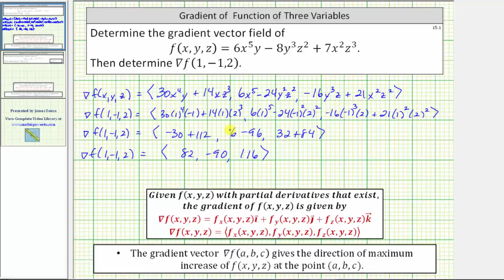Determinar el gradiente de una función de tres variables: polinomio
Este video explica cómo determinar el campo vectorial de gradiente de una función de tres variables.